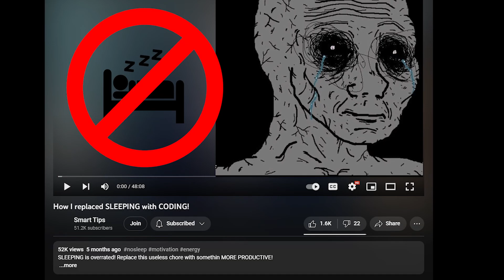Replacing Gaming with Coding - Should You do it?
Is it easy to swap from gaming to programming? Studies show that coding gives you the same feeling of accomplishment as playing video games - except development is productive. Should you always be productive though?